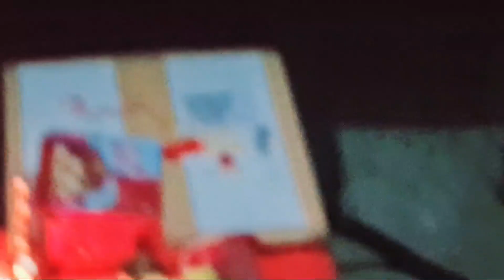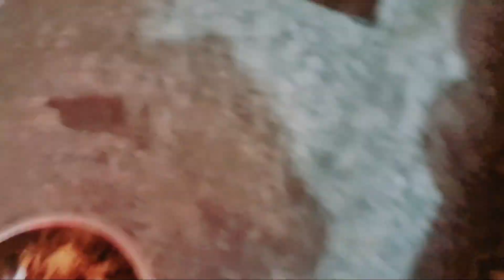धनतेरस के दिन कैसे किया हमसबने लक्मी पूजा ||धनतेरस वाले दिन ही मेरी डिग्री आ गई 🙏